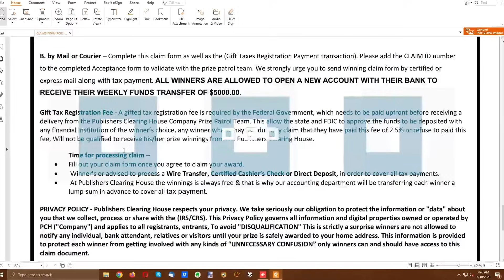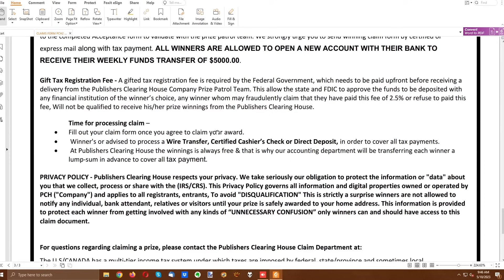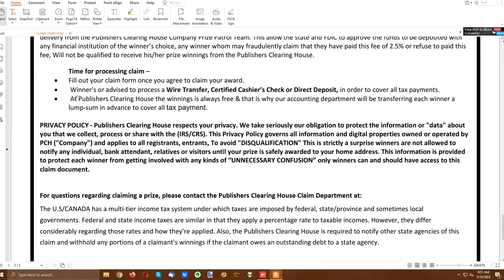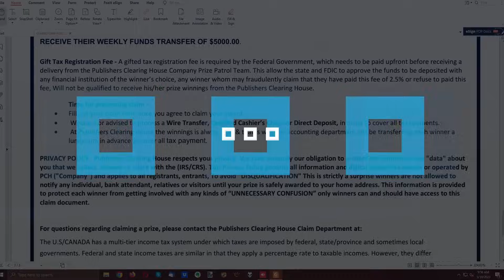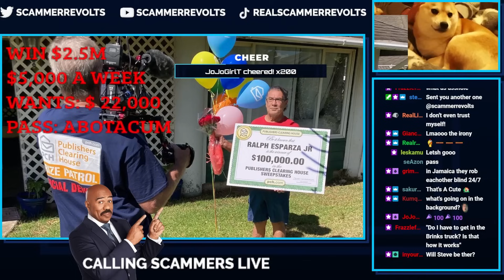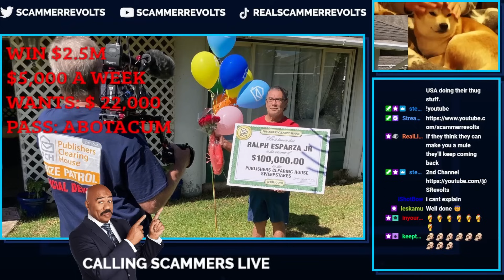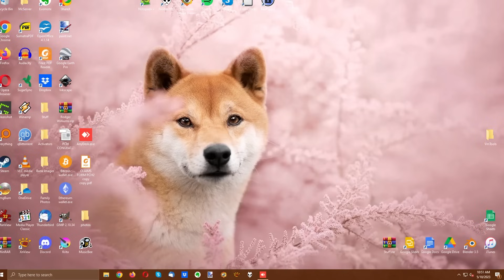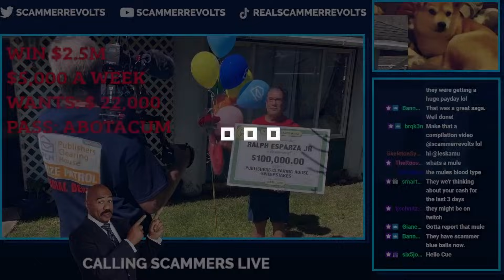WATCH: IDIOT PCH SCAMMER EXPOSED AFTER HOURS WASTED!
💎 Support me! 💎